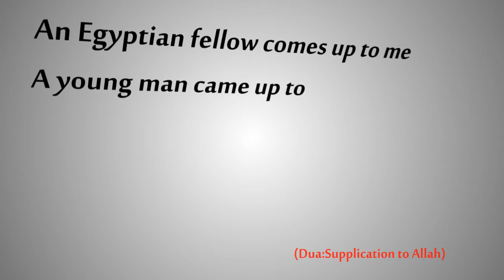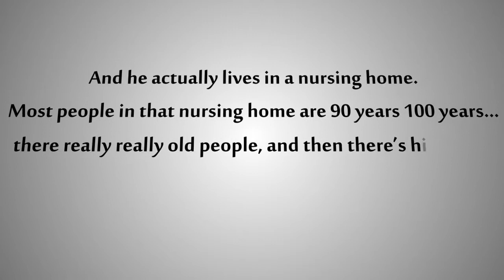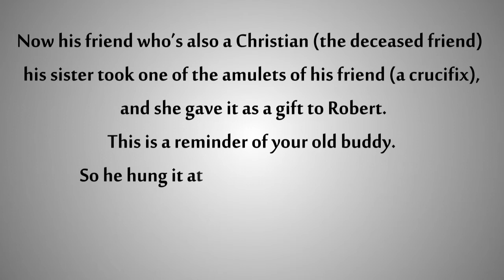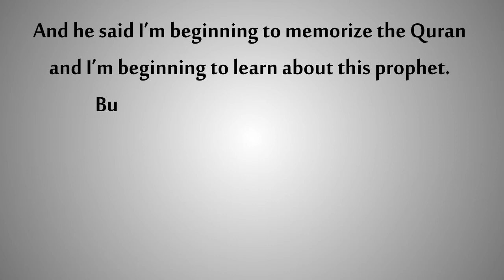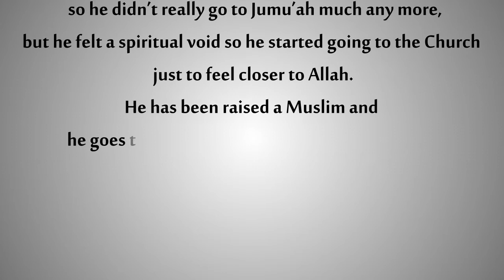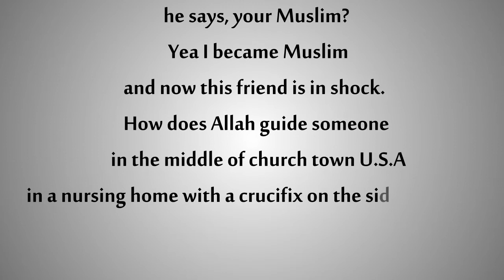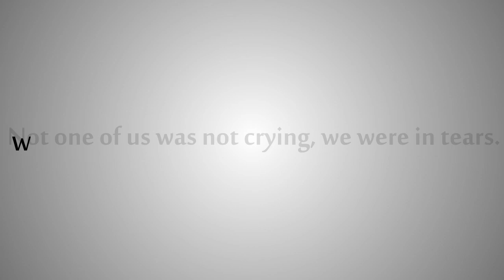Nouman Ali Khan - The Story of Robert Davila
Kinetic Typography Project